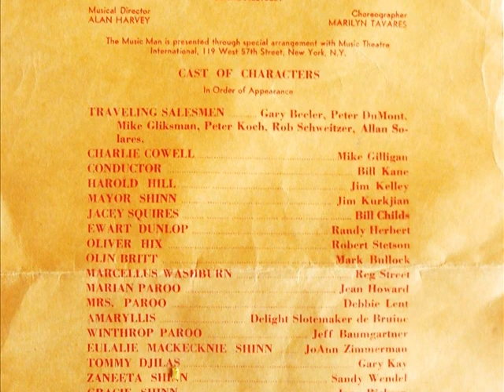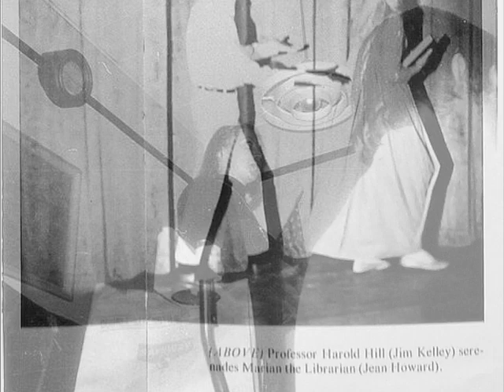Music Man Production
Claire Hass Rossi contributed the program for the April 1969 production of Music Man at PHS.  Photos from the 1969 Clan-O-Log as well as pictures submitted by Judy Rau Puckett are included in the images.  The music is "76 Trombones" from the Meredith Willson show.